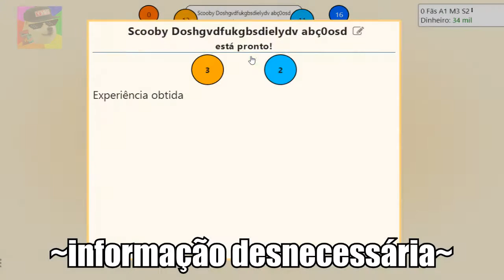CRIEI O JOGO DO SCOOBY DOO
▬▬▬▬▬▬▬▬▬▬▬ஜ۩۞۩ஜ▬▬▬▬▬▬▬▬▬▬▬▬▬
▓▓▓▒▒▒░░░ LEIA A DESCRIÇÃO DO VÍDEO ░░░▒▒▒▓▓▓
▬▬▬▬▬▬▬▬▬▬▬ஜ۩۞۩ஜ▬▬▬▬▬▬▬▬▬▬▬▬▬